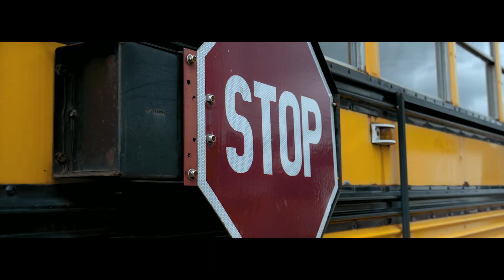Alex Euro - Koud (prod. Marrabeatsz)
Check de track nu op spotify!

Video: Jelle bokelman
Producer marrabeatsz